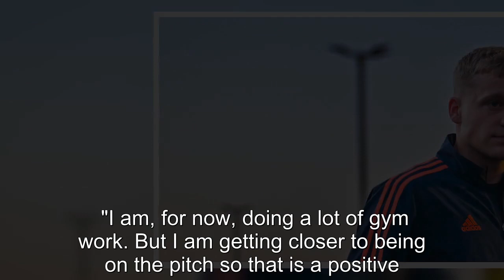Manchester United midfielder Donny van de Beek gives encouraging injury update